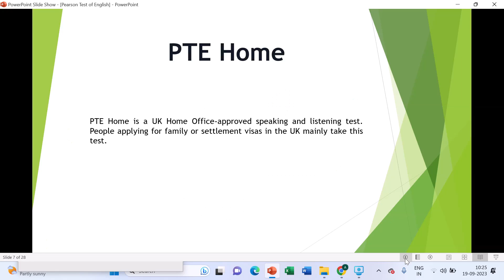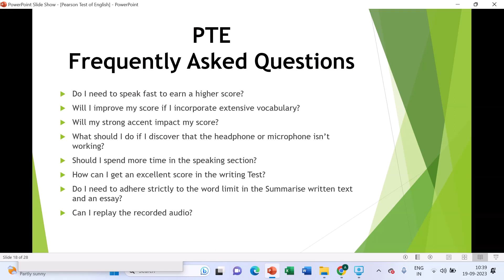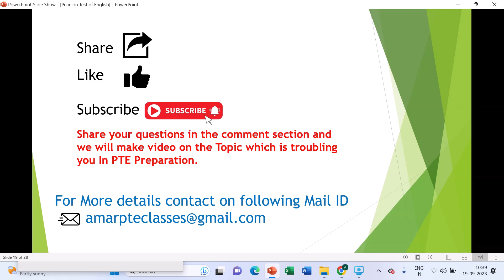PTE Video Lecture 9